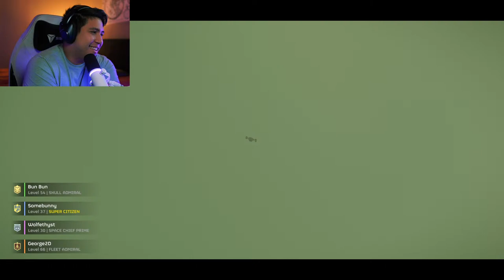AUTOMATONS ARE GONE! -- NEXT UP, TERMINIDS! --- HELLDIVER 2 -- HIGHEST DIFFICULTY